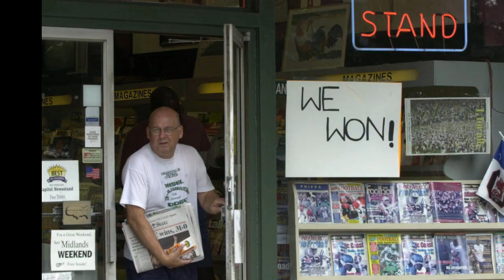The Turnaround - the Gamecocks' 2000 season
Excerpt of 'The Turnaround' chapter from Josh Kendall's book, "100 Things South Carolina Fans Should Know & Do Before They Die"